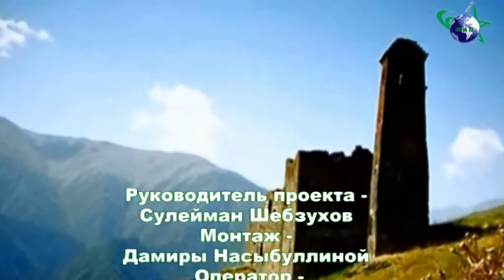Чёрный февраль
23 февраля 1944 года Чеченский и Ингушский народ был выселен с Кавказа. Смотрите фильм "Чёрный февраль"